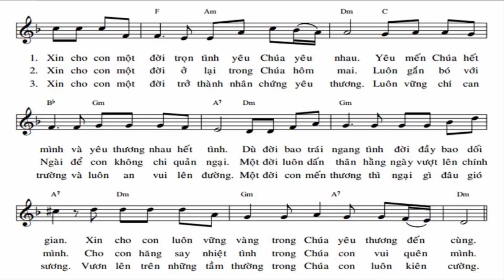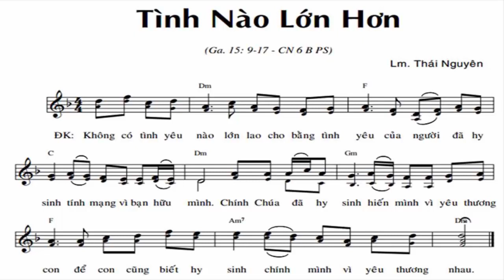ĐÀN HL CN 6 PS NĂM B, TÌNH NÀO LỚN HƠN